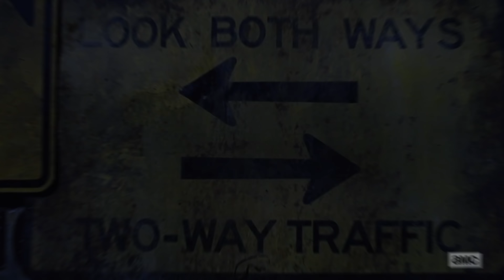The Walking Dead | Season 9 "The Whisperers" Unofficial Trailer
"We are the whisperers. and you are where you do not belong."

It has been several months since the group waged their last long war, which they have officially decreed as "all out war". Negan and the saviors tried to force their will upon New Alexandria and the other communities. But through many hardships, death and sacrifice, the saviors were defeated and Negan was imprisoned for life.
Now the communities have rebuilt, and society seems to be coming back to what it once was. But not all is well. Tensions with the surviving saviors run high, and many do not agree with Rick's choice to keep Negan alive. Only time will tell if Rick and the others can keep this newfound peace alive. or if war will engulf the communities once again.

And most importantly, remember...

"You will know us"

"You will fear us"

This is purely a fan made project for viewers of this channel and the show to enjoy.